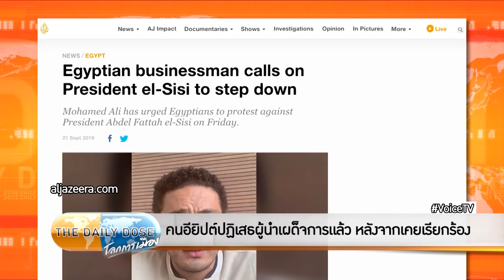The Daily Dose - คนอียิปต์ปฏิเสธผู้นำเผด็จการแล้ว หลังจากเคยเรียกร้อง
- ขาลงของเผด็จการ
- Trudeau ไม่ต้องลาออก เลิกสังเวยต่อ Cancel Culture
- พิธีกรและนักการเมืองดีดีโดน MeToo เอาเปรียบ
- นาฬิกาพก RM ก็มีเช่นเดียวกัน RM 020 Manual Winding
- พงศกร โชว์ร่าง กม.ปฏิรูปกองทัพ ฉบับอนาคตใหม่ ชง ระบบสมัครใจ เลิกเกณฑ์ทหาร-รด.
- ชาวอียิปต์ชุมนุมเรียกร้องให้ Al Sisi ลาออกจากตำเเหน่ง
- นายกฯ เยือนนครนิวยอร์กประชุมสหประชาชาติ
- มีทั้งคนไทยแห่ต้อนรับและรอประท้วง
- ผู้พิพากษาศาลสูงสหรัฐฯ ก็เคยเกือบโดนพวกซ้ายตกขอบหาเรื่อง
- 'สหรัฐ'เตรียมส่งทหาร-ยุทโธปกรณ์ไปซาอุฯ คว่ำบาตรแบงก์ชาติอิหร่าน
- ภาษีนำเข้าของอินเดียสูงจริงตามที่ปธน.สหรัฐฯ ชี้
- Walmart จะเลิกขายปืนและบุหรี่ไฟฟ้า
- ‘กำแพงต้นไม้’ ป้องกันถนนทะเลทรายแห่งแรกในจีน
- ไปกันใหญ่ Odell Beckham ใส่ RM รุ่น Sapphire Tourbillon 56-02
- ส่องรุ่นที่แฟนๆ RM อยากสัมผัส...Sapphire ใสและสุดหรู

Source